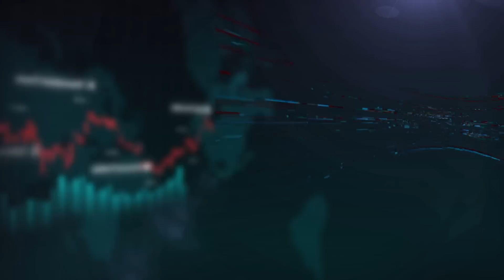100% CONFIDENCE STRATEGY FOR NIFTY AND BANK NIFTY ... BUILD YOUR STRATEGY TO GAIN 100% CONFIDENCE ..